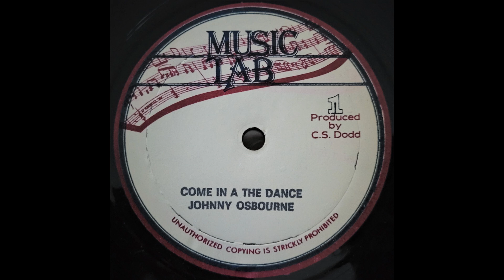JOHNNY OSBOURNE - Come In A The Dance [1986]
MUSIC LAB 12" Clement Seymour Dodd production